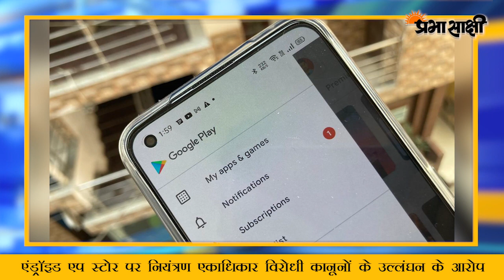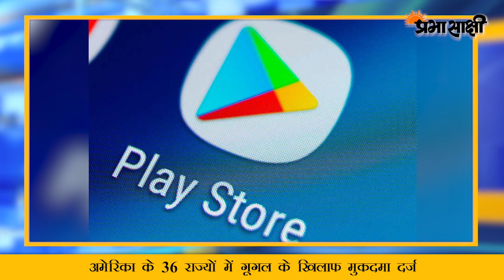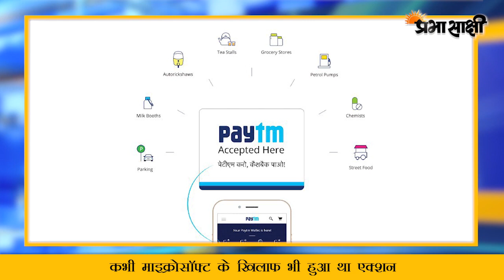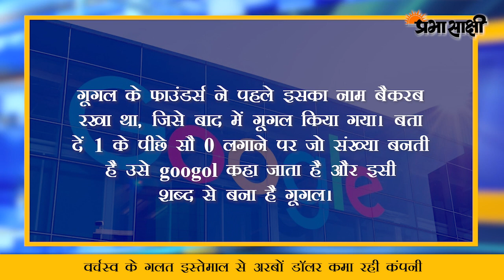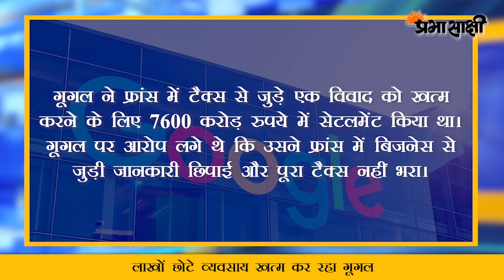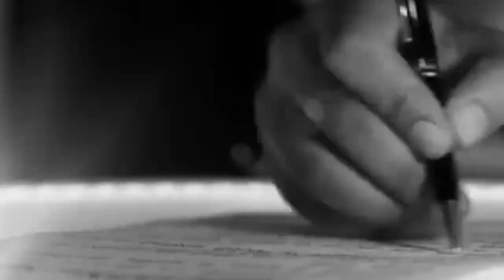Prabhasakshi Special | MRI | अपने ही देश में मुश्किल में गूगल | Why 36 US states Sued Google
अमेरिका के 36 राज्यों और वाशिंगटन डीसी ने गूगल के खिलाफ मुकदमा कर आरोप लगाया है कि सर्च इंजन कंपनी द्वारा अपने एंड्रॉइड ऐप स्टोर पर नियंत्रण एकाधिकार विरोधी कानूनों का उल्लंघन है। मुकदमे में आरोप लगाया गया है कि गूगल प्ले स्टोर में कुछ खास अनुबंधों और अन्य प्रतिस्पर्धा विरोधी आचरण के जरिए गूगल ने एंड्रॉइड उपकरण उपयोगकर्ताओं को मजबूत प्रतिस्पर्धा से वंचित कर दिया है। इसमें आगे कहा गया कि प्रतिस्पर्धा बढ़ने से उपयोगकर्ताओं अधिक विकल्प मिल सकते हैं और नवाचार को बढ़ावा मिलेगा, जबकि मोबाइल ऐप की कीमतों में भी कमी आ सकती है।
गूगल के खिलाफ पूरे मामले को सामने लाने वाले मोबाइल एप डेवलपर्स का कहना है कि गूगल अपनी ही प्रणाली के तहत उनके उत्पादों को लेकर कुछ रकम वसूलती है। गूगल की यह प्रणाली कई ट्रांजक्शन होने पर उसका तीस फीसदी के करीब शुल्क वसूलती है। जिसका नतीजा ये होता है कि डेवलपर्स को भी अपनी सेवाएं ऊंचे दामों पर देनी पड़ती है। बता दें कि इसी प्रतिस्पर्धा रोधी बर्ताव की वजह से गूगल प्ले स्टोर मार्केट शेयर 90 फीसदी से अधिक हो गया और उसे किसी से कोई खतरा भी नहीं है।